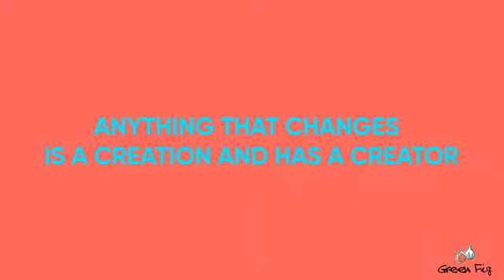Fall is here. Description of Fall / Autumn Season with Mental Proof for God's Existence Conclusion.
Fall is Here children animated video. Nature changes during fall. The leaves change color. Squirrels store acorns for the winter…Let your child enjoy this cute and beneficial video to open his/her eyes and heart to the wonders of the world and know that this world has a Creator.

Let your kids learn the mental proof for God’s existence by learning how nature changes during the fall season. The video is designed in an engaging way for children and will teach them to be curious to observe the world around them and to ponder about God’s creations. Allah is the Creator of this world and all the changes that happen in this world.